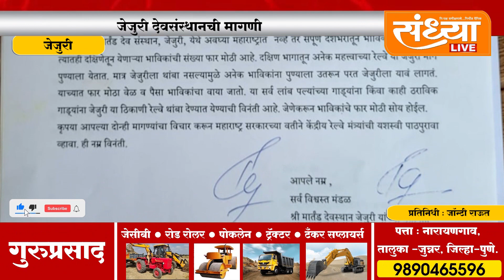जेजुरी येथे एक्सप्रेस रेल्वे गाड्यांना थांबा मिळावा